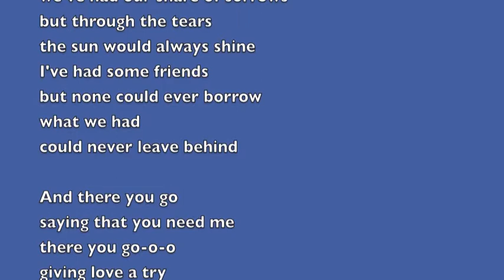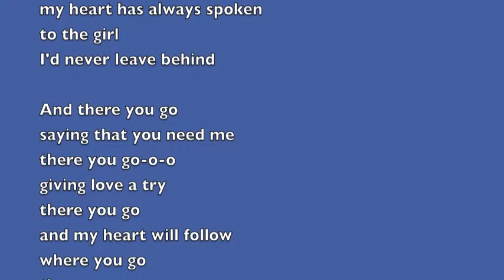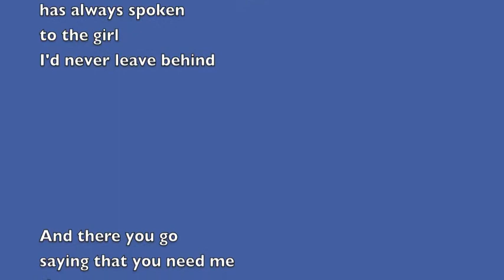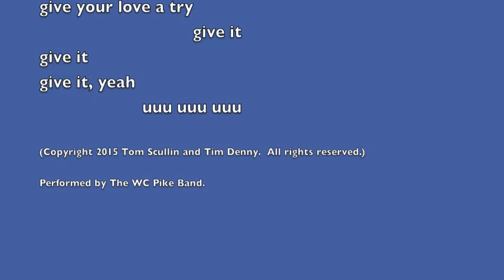WC Pike Band - There You Go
This live basement tape recording was made in 1979 and is from the last session the band, WC Pike, ever played together.  The recording was made from the only known cassette copy of the session, thus the poor quality of the recording.

WC Pike was a band that played in the Philadelphia area in the late 1970’s, consisting of the following members:

Chris Kain (lead guitar, vocals)
Tim Denny (guitar, piano, banjo, vocals, composer)
Jim Denny (bass, vocals)
Pete Palumbo (drums)
Tom Scullin (vocals, composer, lyrics)
And, occasionally, on percussion,
Mike Mucchetti

Although the band played an eclectic mix of rock, country, and blues songs while playing in local clubs, the focus of the band was the creation of what turned out to be, again, an eclectic mix of non-commercial original songs, which, to this day, have never found a willing audience.

Perhaps the most informative description of the band’s performance capabilities comes from a quote that appeared in the Philadelphia Inquirer during it’s music venue playing heyday: “the band is not always tight or in tune but is refreshing, nonetheless.”